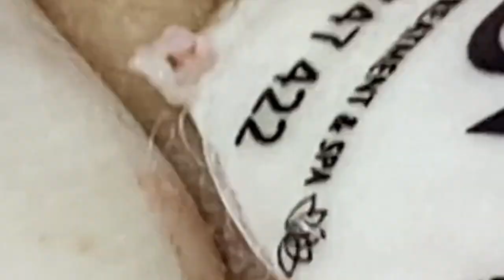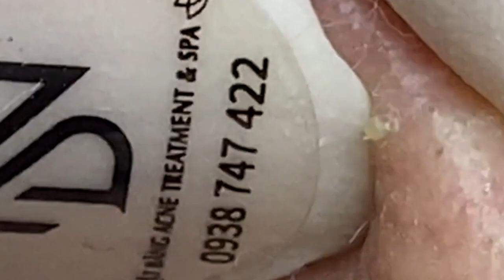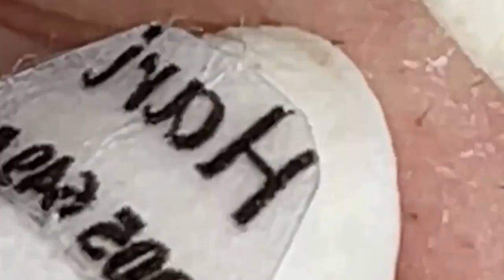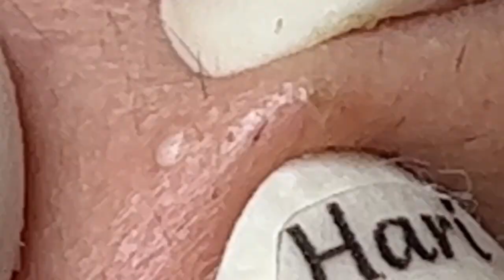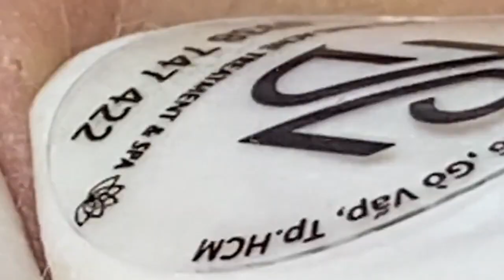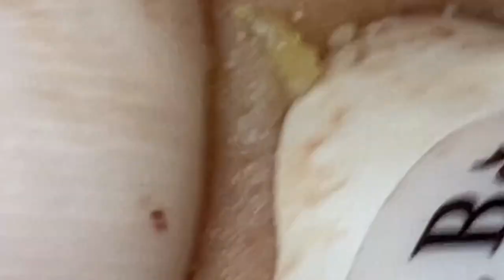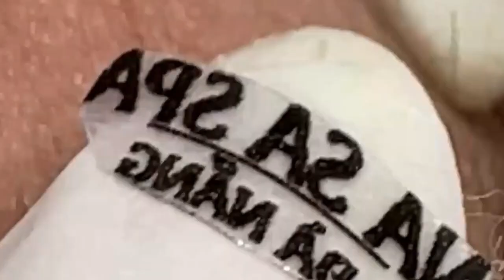مستقيل و بدمع العين امضي حبيبتي NASA 1741